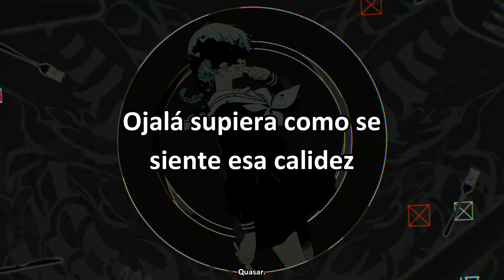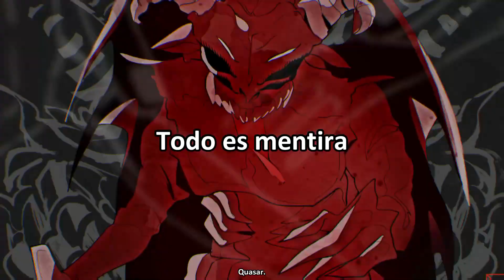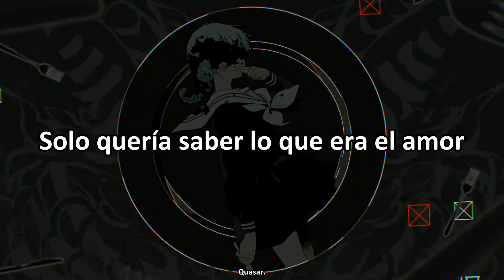ツユ/TUYU - デモーニッシュ/Dämonisch (Sub.español)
iTunes・Apple Music・Spotify・LINE MUSIC等のサブスク解禁しました。

Vocal：礼衣/Rei

Letra:

ちょうだいな ちょうだいな
Chōdai na chōdai na

その綺麗な顔面 真っ白な肌
Sono kireina ganmen masshirona hada
明るい性格 幸せな家庭
Akarui seikaku shiawasena katei
希望に満ちた未来の全てを
Kibō ni michita mirai no subetewo

私には無くて？ 全部盗られて？
Watashiniha nakute? Zenbu tora rete?
痛いよなんて？ 誰も聞いてなくて？
Itaiyo nante? Dare mo kii tenakute?
愛って何だい？奪うことですか？
Aittenani dai? Ubau kotodesu ka?

だから！
Dakara!

さぁ悪魔と契約だ
Sa~a akuma to keiyakuda
そして根こそぎ奪い取りましょう
Soshite nekosogi ubaitorimashou
全部 全部 痛めつけて
Zenbu zenbu itametsukete
貴方を不幸に誘いますね
Anata o fukō ni sasoimasu ne

だって御社もさぁ？
Datte onsha mo sa~a?
奪って笑って商売繁盛
Ubatte waratte shōbai hanjō
当然の報い 報い 報い
Tōzen no mukui mukui mukui
ただ愛を知りたかった
Tada ai o shiritakatta
温もりを知りたかったよ
Nukumori o shiritakatta yo

なんてねっ
Nante ne~tsu

その愉快な人生 真っ当な人生
Sono yukaina jinsei mattōna jinsei
楽しい人生 幸せな人生
Tanoshī jinsei shiawasena jinsei
期待に満ちた生涯の全てを
Kitai ni michita shōgai no subetewo

私には無くて？ 全部壊れて？
Watashiniha nakute? Zenbu kowarete?
辛いよなんて？誰も聞いてなくて？
Tsurai yo nante? Dare mo kii tenakute?
好きって何だい？恨むことですか？
Suki ttenani dai? Uramu kotodesu ka?

だから！
Dakara!

そのキラキラの目 掬い取りましょう
Sono kirakira no me sukui torimashou
全部 全部 騙し騙し
Zenbu zenbu damashi damashi

ただ人で在りたかった
Tada hito de aritakatta
慈しみ 触れたかったよ
Itsukushimi furetakatta yo

なんてねっ
Nante ne~tsu

さぁ悪魔と舞 舞だ
Sa~a akuma to Mai Maida
そして弱さも忘れてしまえ
Soshite yowa-sa mo wasurete shimae
全部 全部 御宅らのせいだろ？
Zenbu zenbu otaku-ra no seidaro?
ほら 不幸に誘いますね
Hora fukō ni sasoimasu ne

幸せになりたかったよ
Shiawase ni naritakatta yo

もう戻れないのね
Mō modorenai no ne
この代償の先は
Kono daishō no saki wa

もう手遅れなんだね
Mō teokurena nda ne
この代償の先は

あははははははは
Ahahahahahaha